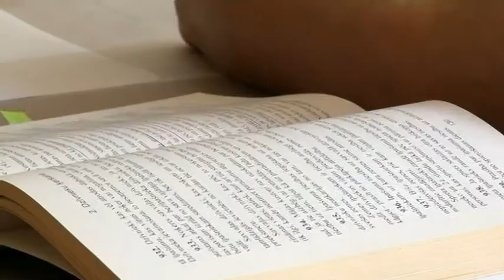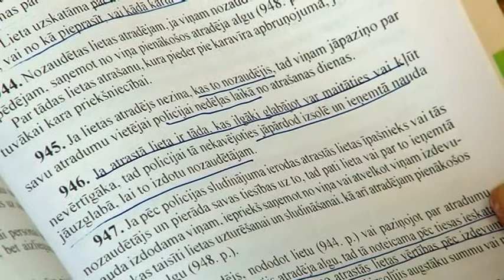OgresTV: zagts nav atrasts (20.08.2013)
Kriminālpolicijas nodaļas priekšniece norāda, ja prettiesiski tiekot paņemta citam piederoša manta, tas esot jau pants par kuru paredzēta atbildība krimināllikumā. Savukārt civillikuma pantā esot atrunāts, kā rīkoties situācijā, ja atrod, piemēram, parkā uz soliņa telefonu.